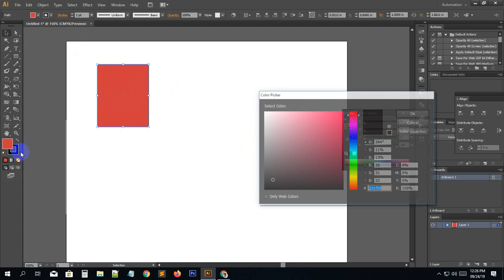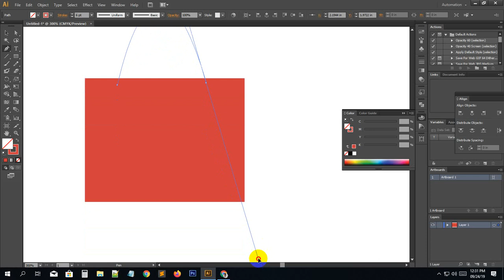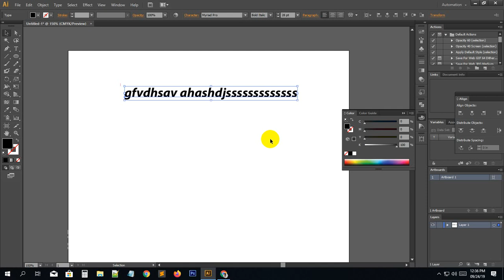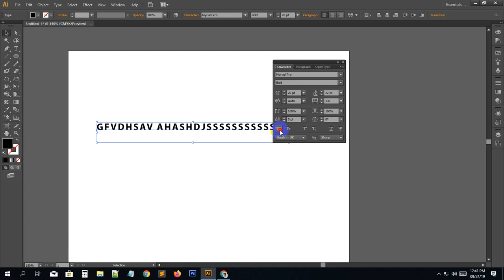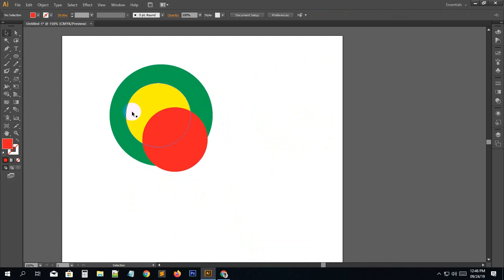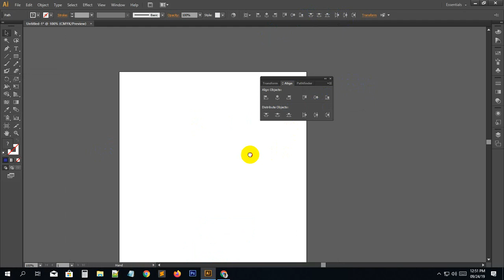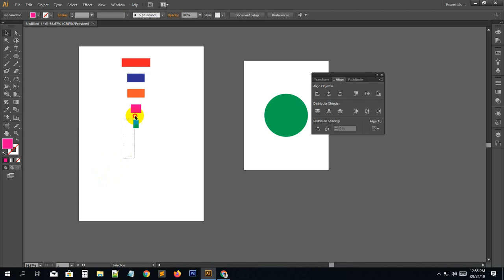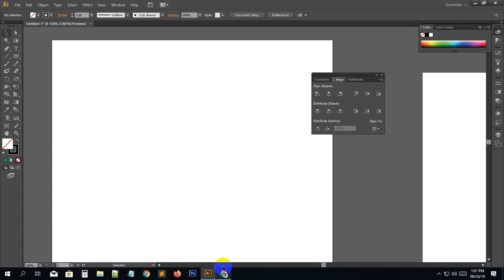GD M 03 AI Tools